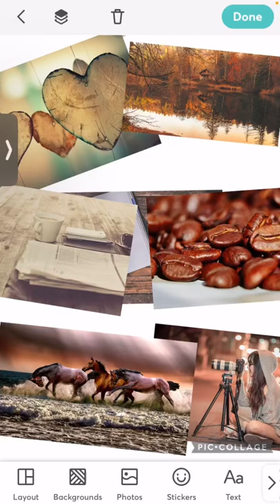Making a phone background